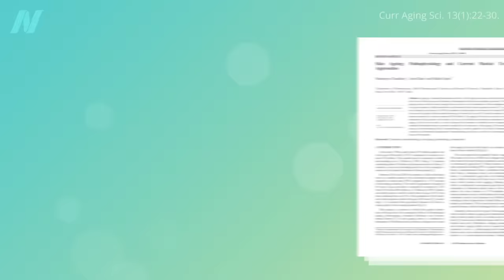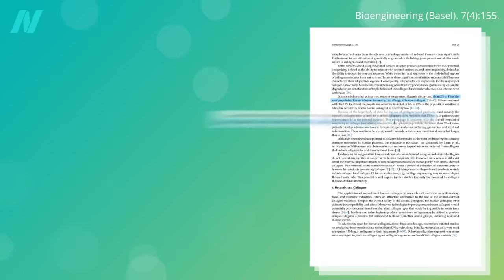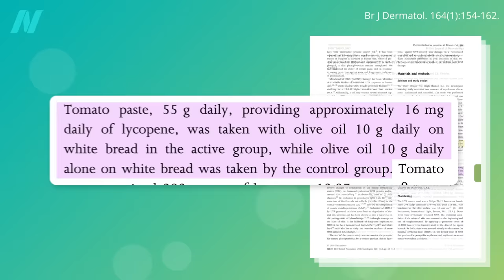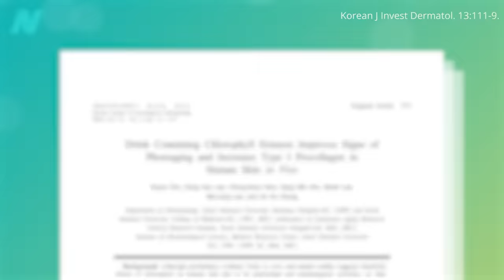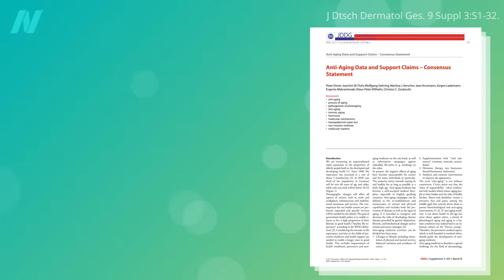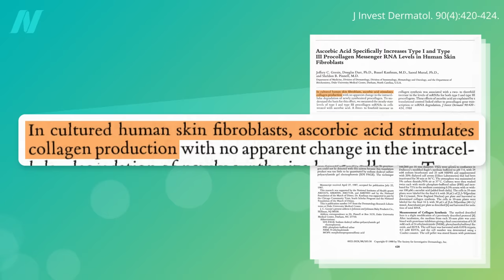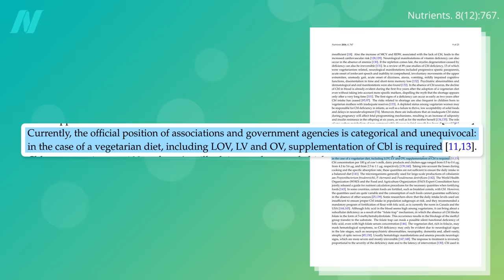How to Boost Collagen Synthesis with Diet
Which foods can increase collagen deposition and prevent wrinkles? What about all of the vegan “collagen” products on the market?

This is the last video in a three-part series on collagen. If you missed the others, see Do Collagen Supplements Work for Skin Aging? and Collagen Supplements for Arthritis

In my webinar on the topic, I emphasize the last bit from my video about vitamin B12 deficiency by going through the research from How Not to Age demonstrating slower wound healing in vegans.

Have a question about this video? and someone on the NutritionFacts.org team will try to answer it.

Want to get a list of links to all the scientific sources used in this video? You’ll also find a transcript and acknowledgements for the video, my blog and speaking tour schedule, and an easy way to search (by translated language even) through our videos spanning more than 2,000 health topics.